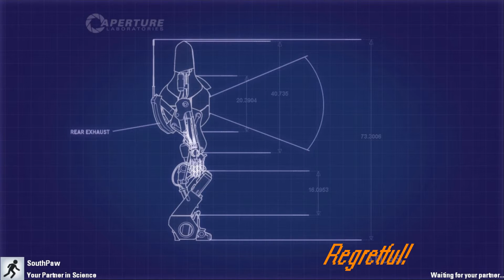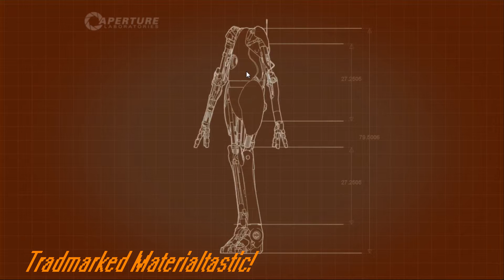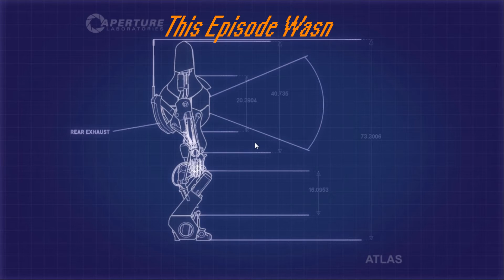"You Launch Me and I'll Launch You! With Portals!" Portal 2 Coop: Chamber 1:1-6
Me and my friend Aidan of GrovorxGaming Play the Portal 2 Coop Campaign.
Please Join us on the next Episode Coming as soon as we feel like it!